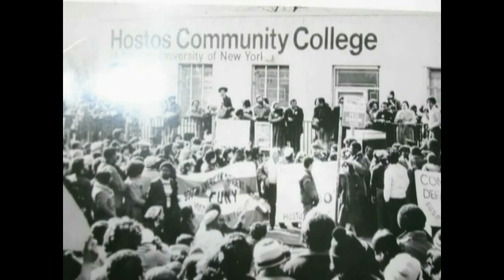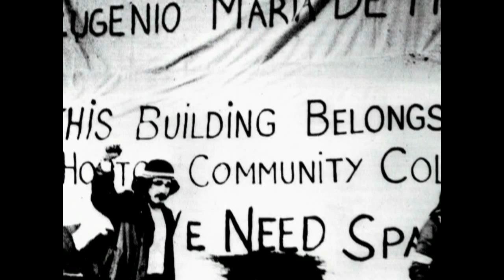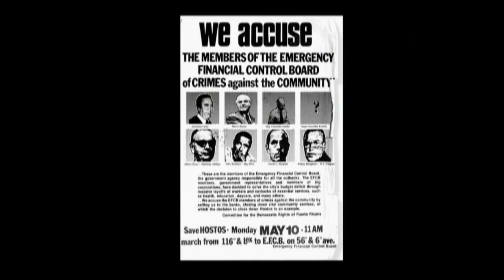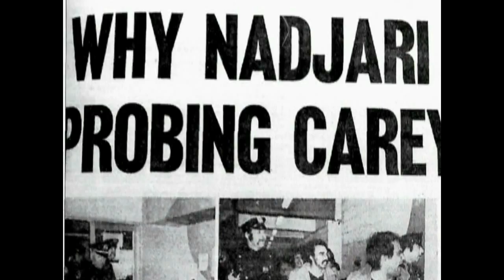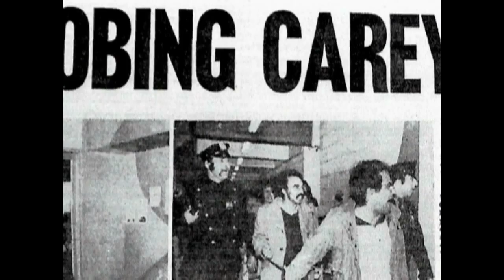The Struggle, The Victory HOSTOS m4v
In the mid 1970s NYC's only bilingual public community college was taken over by the school's students, professors, and local supporters for what turned out to be the longest taken over of a public college or university in the country. Their reason, maintain the school open, functioning, and available for aspiring Latin@s and other ethnic & racial minorities aspiring to improve their station in life.
There is much more of this story to be told and its producers, Ramon Jimenez and Felix Romero, are reaching out to you for support to acquire the rights to certain visual news materials, musical score, additional footage of scenes and interviews. Be generous.